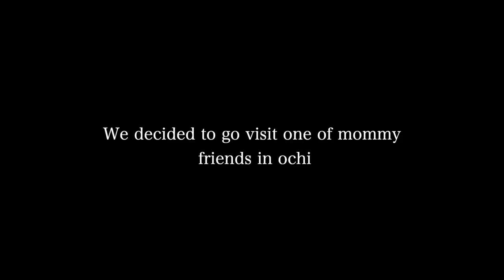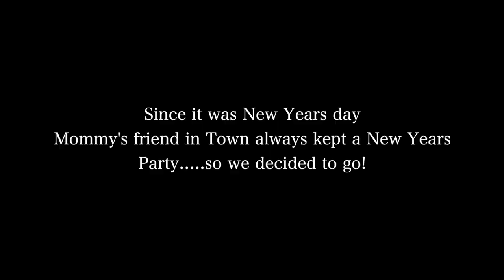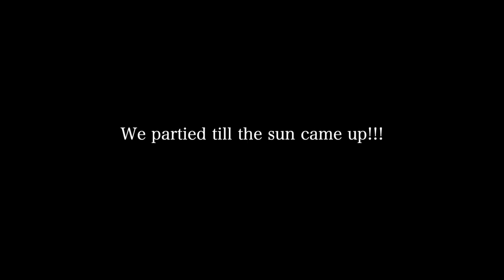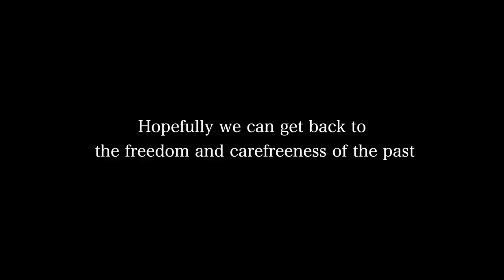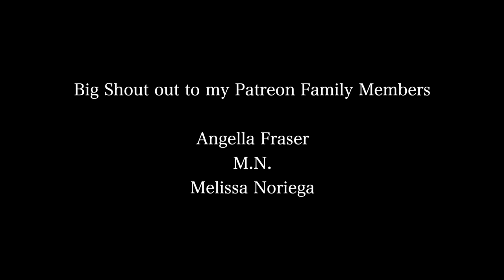Jamaica Before Covid! Back To The Year 2018! I Can't Belive It | Vlogmas 2020 Day 22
⊹ Intro -
⊹ Outro -

 ➩SOCIAL MEDIA!!

⊹ Bicana Brown
⊹ 24
⊹ Jamaican